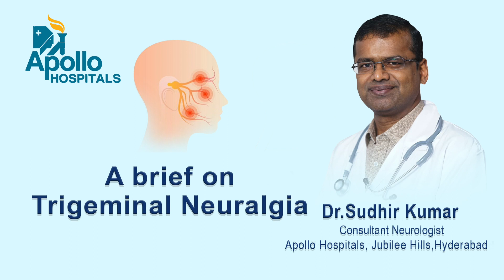ट्राइजेमिनल न्यूराल्जिया | A Brief on Trigeminal Neuralgia | Dr Sudhir Kumar | Apollo Hospitals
A chronic pain condition affecting the Trigeminal nerve in the face.The Trigeminal nerve carries sensation from the face to the brain. It's most common in women aged over 50.Symptoms range from mild to severe facial pain, often triggered by chewing, speaking or brushing the teeth.Sensory: oversensitivity or uncomfortable tingling and burning